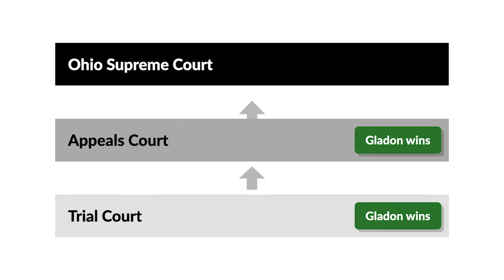Gladon v. Greater Cleveland Regional Transit Authority Case Brief Summary | Law Case Explained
Gladon v. Greater Cleveland Regional Transit Authority | 662 N.E.2d 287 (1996)

In premises liability cases, does a property owner’s liability for negligence vary depending on whether the injured party is, for example, an invited customer or a thief? In Gladon versus Greater Cleveland Regional Transit Authority, we explore how the purpose of a person’s presence on another’s property impacts a property owner’s duty of care.

One night, Robert  Gladon rode a train operated by the Greater Cleveland Regional Transit Authority. When Gladon exited the train, two men assaulted him on the platform, and Gladon ended up lying on the railway tracks. As another train approached the station at high speed, its operator, Mary Bell, noticed Gladon’s leg on the tracks. Bell attempted to stop the train, eventually pulling the emergency brake. Unfortunately, the train was unable to stop before colliding with Gladon, and he suffered severe injuries.

Gladon sued the transit authority for negligence, alleging primarily that the train’s high speed coming into the station limited Bell’s visibility and response time. The trial court judge instructed the jury that Gladon was an invitee on the transit authority’s property and the transit authority was therefore negligent if it failed to exercise ordinary care to discover and avoid danger.

The jury found in favor of Gladon. The appeals court affirmed, and the transit authority appealed to the Ohio Supreme Court.

Want more details on this case? Get the rule of law, issues, holding and reasonings, and more case facts

Have Questions about this Case? Submit your questions and get answers from a real attorney